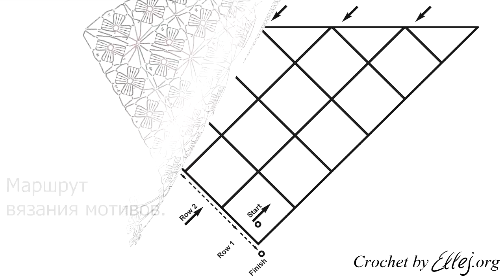♦ Шаль крючком из цветочных мотивов • Безотрывное вязание • ellej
Урок вязания крючком. Как связать шаль из квадратных цветочных мотивов не обрезая нить. Безотрывное вязание. Узор взят из шали "Голубая бирюза". МК и схемы по ссылке ↓↓↓

Таблица условных обозначений / Crochet Terms

2016 © Elena Kozhukhar • Вязания Крючком. Идеи. Схемы.